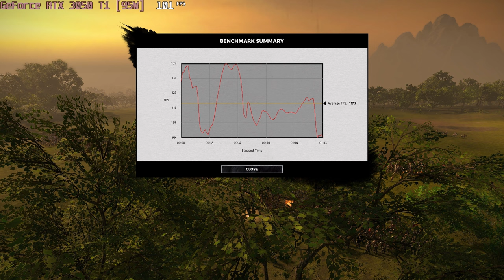🎮 NVIDIA GeForce RTX 3050 Ti [Laptop, 95W] - Total War: THREE KINGDOMS gameplay benchmarks (1080p)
💻 Test Configuration:
• 2x8 GB RAM
• External Monitor

✅ LaptopMedia.com